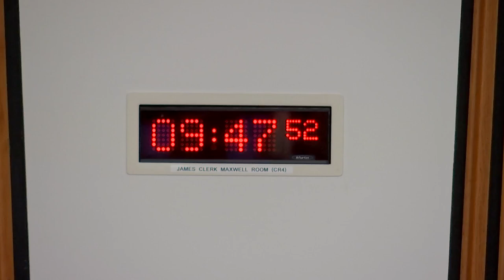Equalities, Human Rights and Civil Justice Committee - 2 May 2023